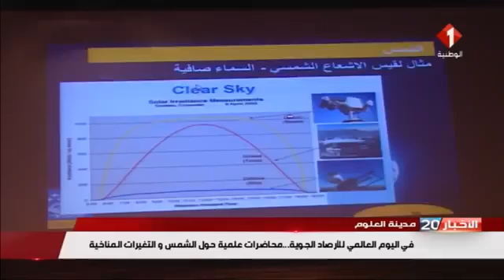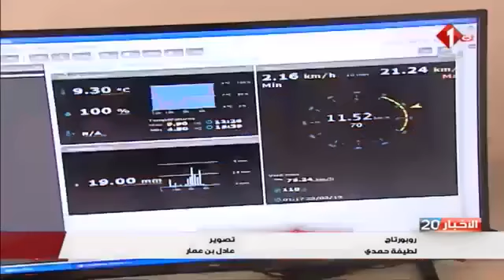مواكبة التلفزة الوطنية للتظاهرة التي نظمتها مدينة العلوم حول اليوم العالمي للارصاد الجوية.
مواكبة التلفزة الوطنية للتظاهرة التي نظمتها مدينة العلوم بالشراكة مع المعهد الوطني للرصد الجوي حول اليوم العالمي للارصاد الجوية.